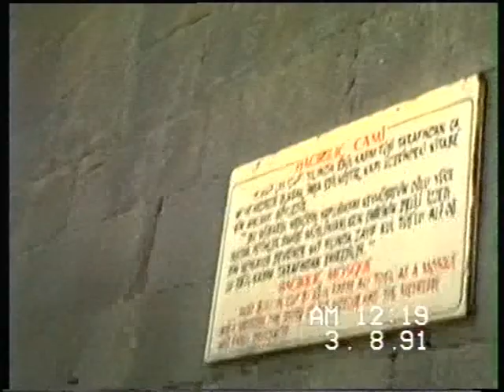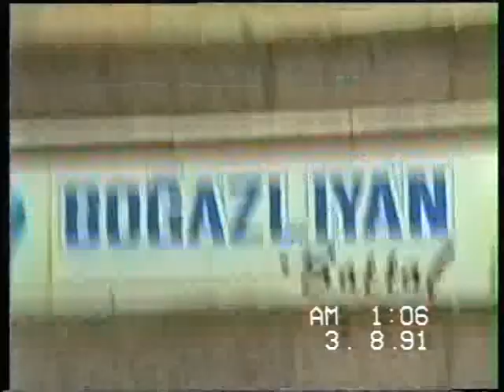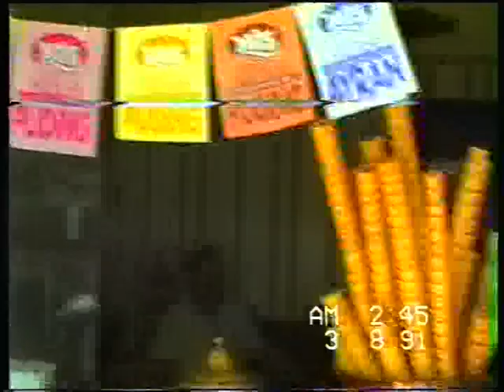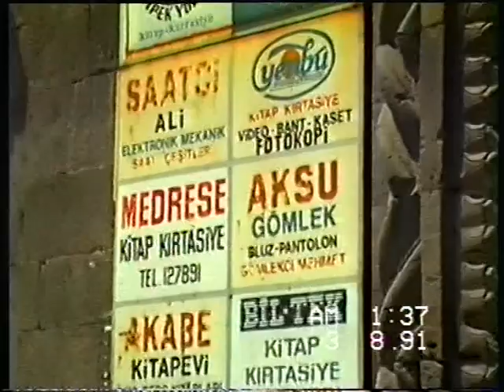1991 de kayserinin hali almer daha yapılmamış